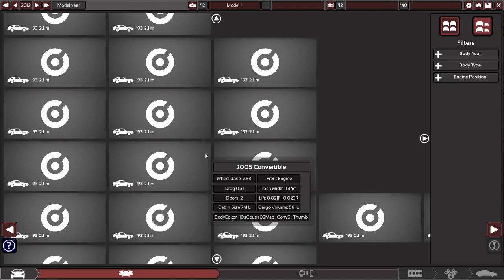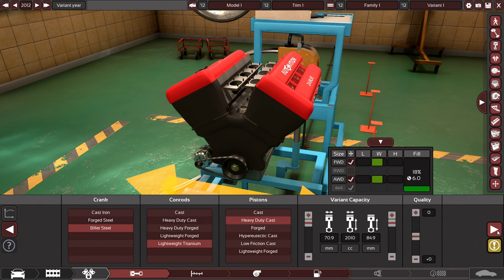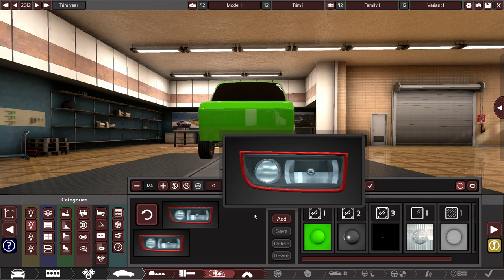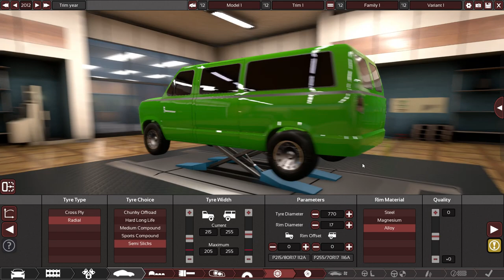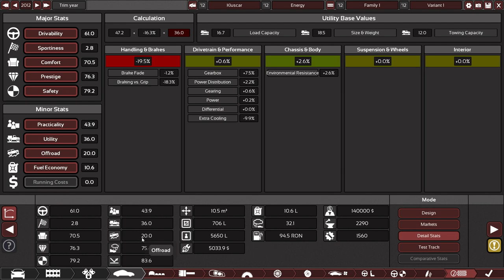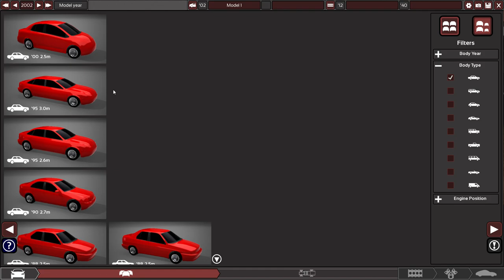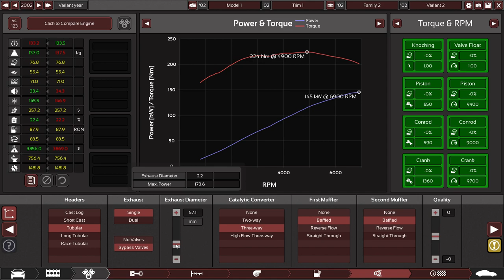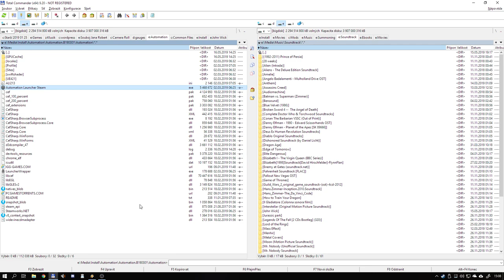Automation -- Zkouším hru :-D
Je to masakr, ale spadne to :-(